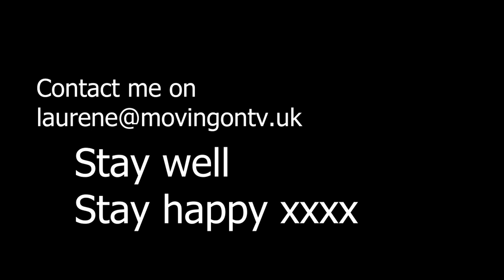Welcome to the awakening part 3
Filmed edited by Laurene Hope Glory 2020
Very grateful for the support thanks XX